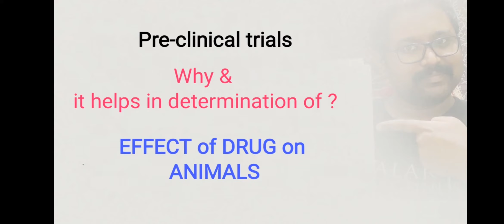Pre-Clinical Trail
This is video is on Pre-Clinical Trail!